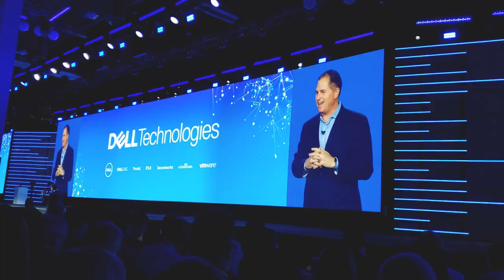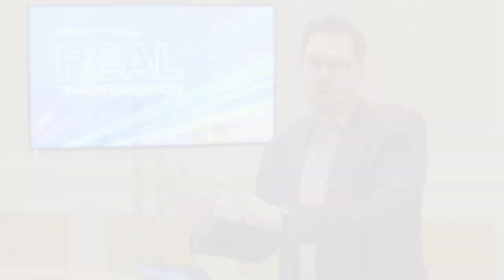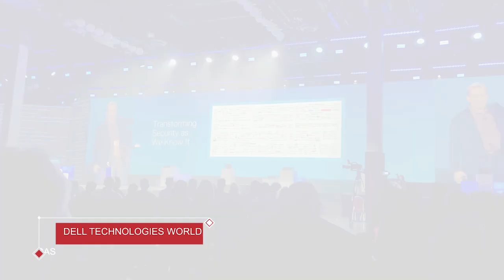Dell Technologies World, Day 3 – An interview with Joshua Jackson, and more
We got a chance to speak with Dell EMC's new Canadian channel chief and the co-founders of Liquid Media Group, an integrated global studio based in Vancouver, on Day 3 of Dell Technologies World. Canadian-American actor and producer Joshua Jackson - you might know him from Dawson's Creek - is one of the co-founders of Liquid Media, and he spent a few minutes with talking about the role technology plays in content creation.